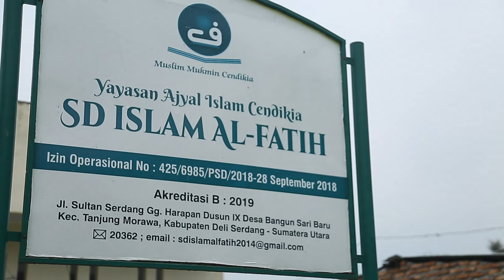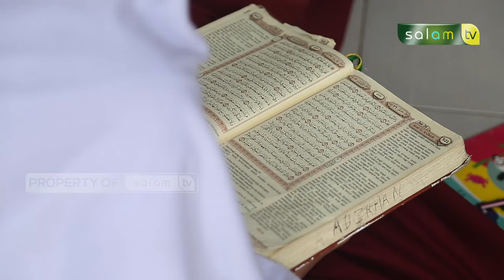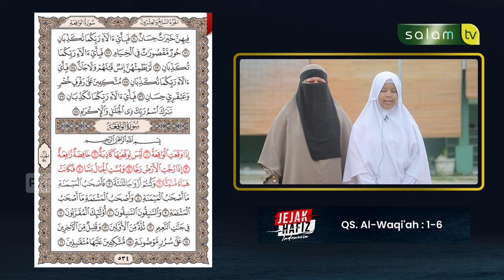Full Jejak Hafizh Indonesia - Peran Orang Tua Menjadikan Anak Hafidz Quran : SAFNA FILDZAH SAMOSIR